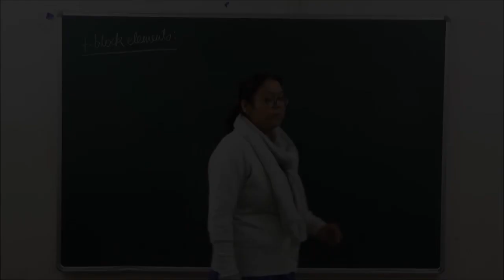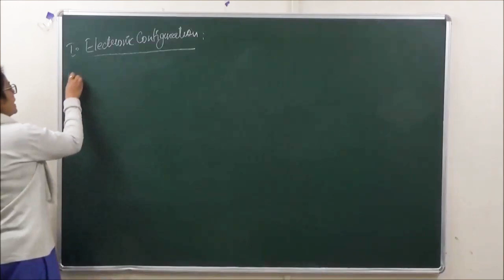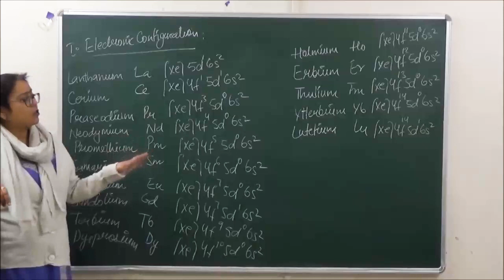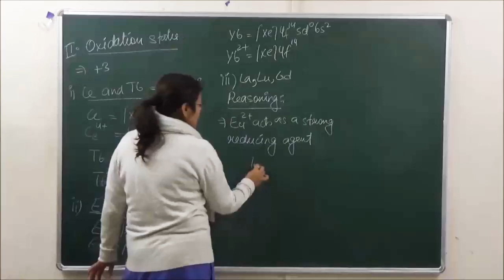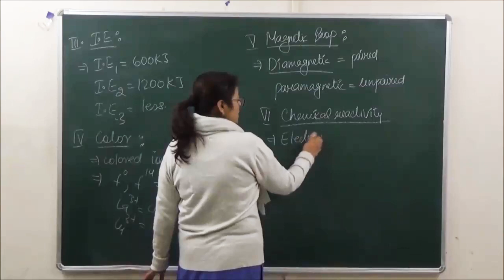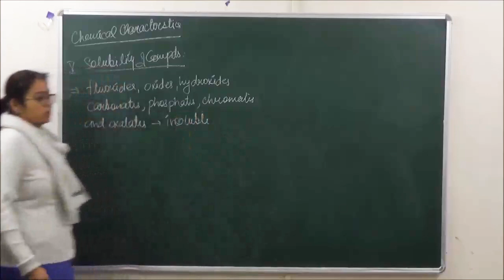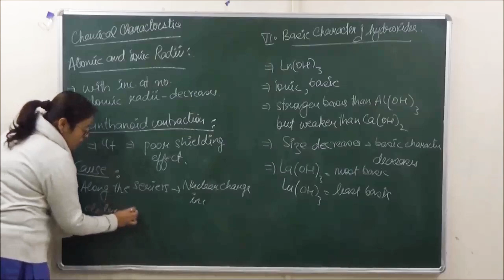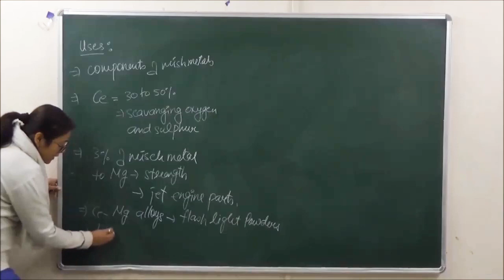F - Block Elements - All Concept, Characteristics and Tricks | Class 12 Chemistry | Shaillee Kaushal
In this video; let's learn all about f block elements in class 12th chemistry's 8th chapter by Shaillee Kaushal.

Shaillee Kaushal JEE NEET is your one-stop destination on YouTube for the best educational videos of chemistry for classes 10, 11, 12. We also provide the students important videos pertaining to IIT - JEE, NEET, and other competitive/entrance examinations. Our motive is to deliver excellent career education and knowledge to the students searching for a perfect blend of the easy and effective learning process and patterns.